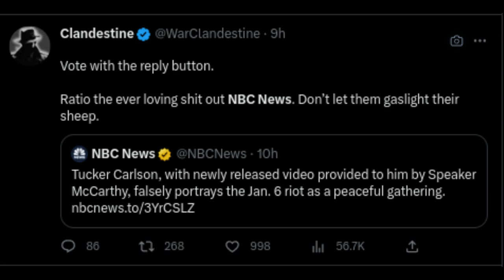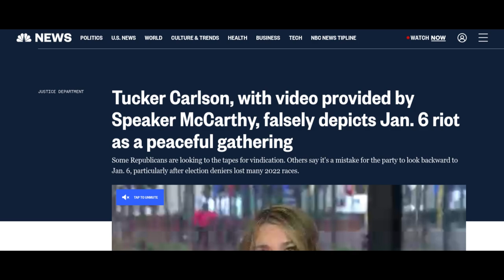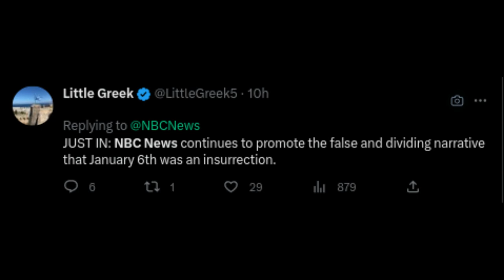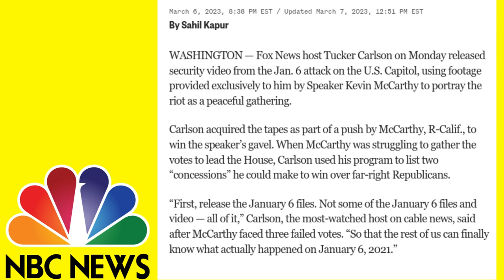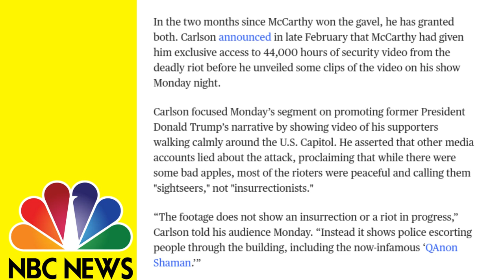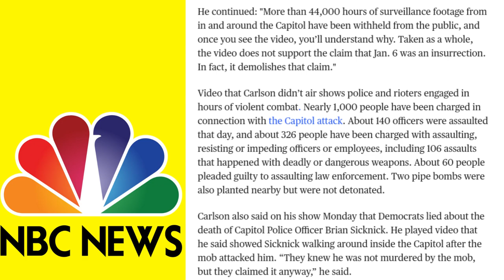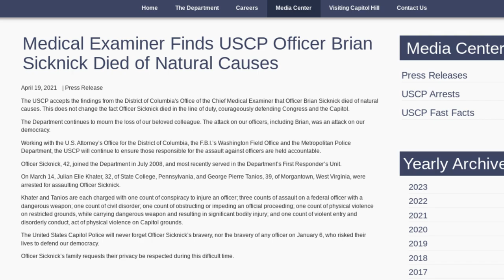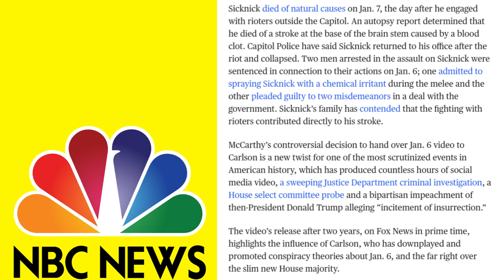MAGA Republican Trump Supporters Believing Tucker Carlson's Lies And Wrongfully Criticizing NBC News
Recently last week NBC News did a story on Tucker Carlson who IS spreading lies and changing the January 6th insurrection story to his own narrative. Trump Supporters who are fans of Tucker Carlson tired to defend Tucker Carlson by saying Joe Rogan has more views than NBC News (which I've debunked in this video) and Tucker Carlson falsely claimed that these Trump Supporters were sight seekers not insurrectionists (which I also debunked) but these Twitter Users are wrong just as much as FOX News' Tucker Carlson who is lying about January 6. The one MAGA Trump Supporter claimed that it was not an insurrection (but I debunked that) with out valid poof because this Twitter user is uneducated. NBC News isn't wrong.